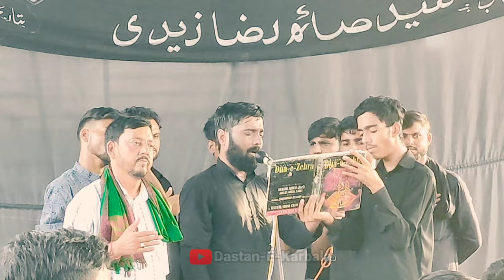Masoom Sakina pe//Shabi Abbas Aarfi//At Mehmoodpur Sadat//19 Safar 2022//@Azadarisaraiyansadat12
.Anjuman Hay Matami.

1)Anjuman Abbasiya Mehmoodpur
2)Anjuman Raunak-e-Aza Pihani
3)janab Gauhar Sultanpuri
4)Anjuman akbari Saraiyan Sadat
5)Anjuman shabbiriya pihani

About.
Hi SYED MOHAMMAD ZAMA HERE FROM DISTRICT HARDOI ...YOUR MOST WELCOME ON MY YOUTUBE CHANNEL

Note..

Salam walekum,

Hamare es YouTube channel per  aapka istaqbal hai hamara maqsad sirf Zikr-e-ale  Muhammad Ko duniya Tak pehchana hai aapki duaon ka mohtaj hun aapse gujarish hai Hamare YouTube channel ko Jyada se Jyada subscribe Karen aur  apne doston aur  rishtedaron se  bhi subscribe karvayen taki yah Islamic message Jyada se Jayada Logon Tak pahunch sake

W,salam

LISTEN THIS NOHY TOO

Our aim is to spread the truth and enlighten the real teaching of islam and falsehood among Muslims.We Salute the martyrdom of imam Hussain alaihissalam .which is Memorable to learn peace and huminity

WANT TO CHAT ME

Address : mehmoodpur Saraiyan Sadat nagar, hardoi 241407

SPECIAL THANKS.

MEMBERS OF ANJUMAN AKBARI AND MOMNEEN OF SARAIYAN SADAT